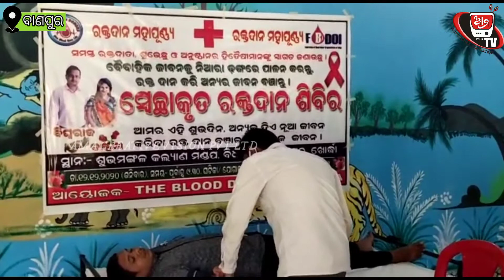ଆମTV ଚର୍ଚ୍ଚାରେ ବିବାହ : ବୃକ୍ଷରୋପଣ ଓ ରକ୍ତଦାନ ଶିବିର ଆୟୋଜନ କରି ପ୍ରଶଂସା ସାଉଁଟିଲେ ବାଣପୁରର ଜନୈକ ଦମ୍ପତି